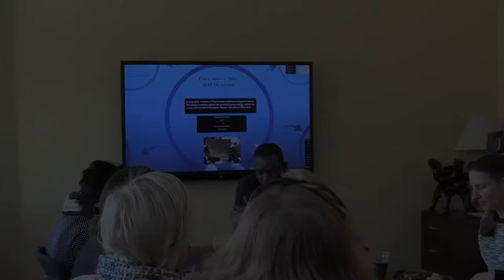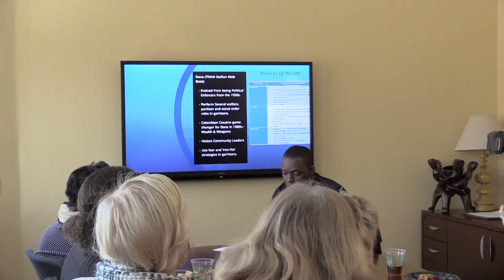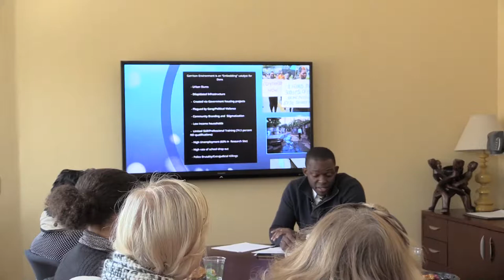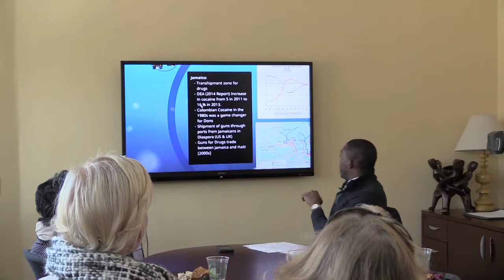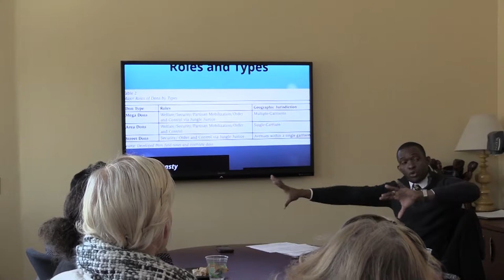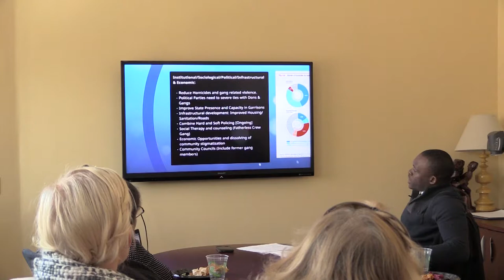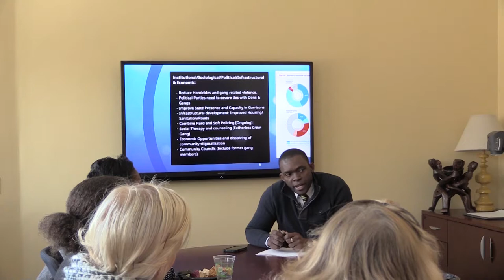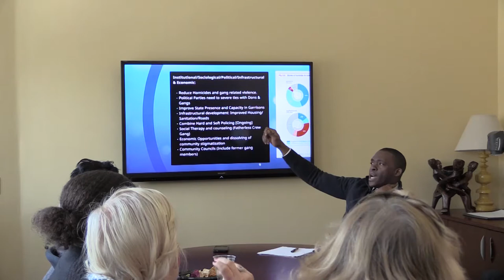Troubled Communities: Violence, Dons and Policing in Jamaican Garrisons | Dr. Damion Blake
Jamaica is known as an island of reggae music and pristine beaches, but this presentation takes a look at the another, more troubled side of Jamaica.

Dr. Damion Blake holds a Bachelor of Arts (BA.) and a Master of Science (MSc.) from the University of the West Indies (UWI) at Mona, Jamaica. He taught as an Assistant Lecturer in the Department of Government at UWI (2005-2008) and in the departments of History and Political Science at Virginia Tech. Currently he is Lecturer in the Department of Political Science and Policy Studies Elon University. Blake is also a guest columnist with the Gleaner newspaper in Jamaica, contributing commentary pieces on Caribbean electoral politics, political economy, violence and organized crime. Blake has authored and co-authored four published peer-reviewed journal articles. Blake is currently writing and revising two manuscripts for publication in peer-reviewed journals in the Spring of 2015.